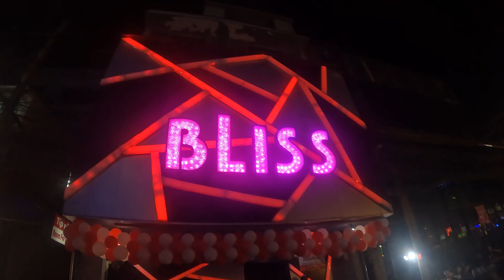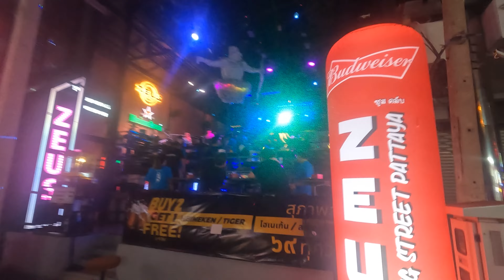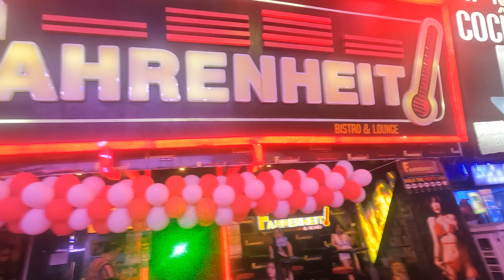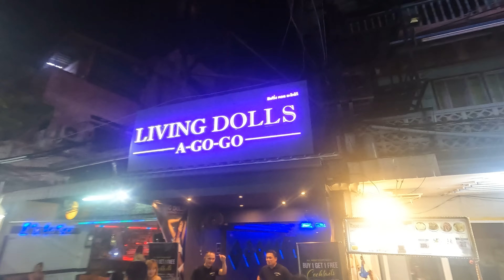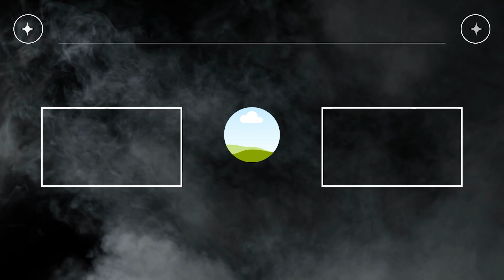Solo Indian At The Infamous Pattaya Walking Street| Walking Tour Of Pattaya, Thailand Nightlife|Ep-5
I Backpacked across South East Asia in 2023 starting with Thailand. This is episode 5 of my journey in Pattaya, Thailand where I have explored the nightlife of Pattaya covering the famous party and Red Light Walking Street. In this vlog you will see how Walking Street is on a typical night in 2023 and get all the details about how to explore Pattaya nightlife in a budget.

The entire travel series will follow where I will extensively cover Thailand before I move on to the other South East Asian countries.

Lets interact on social media, follow me for more content:
Copyright:-
Everything you see in this video was created by me (Arnab Roy Choudhury) unless otherwise stated. You can seek for my permission if you want to use any content.